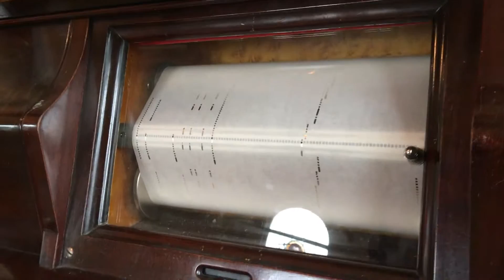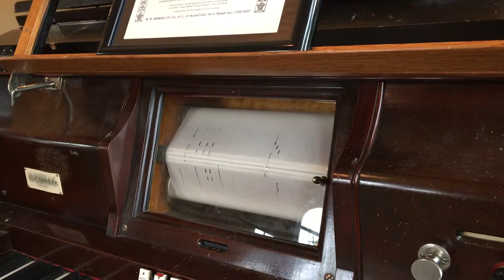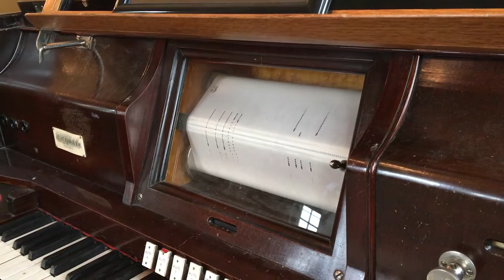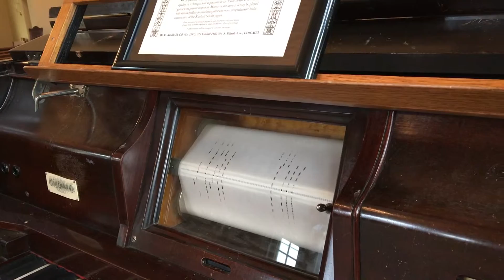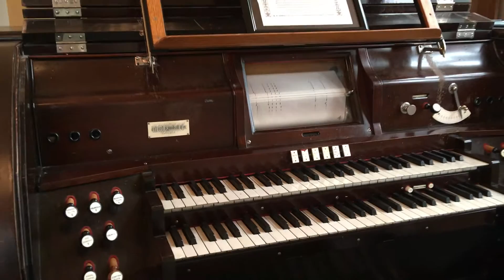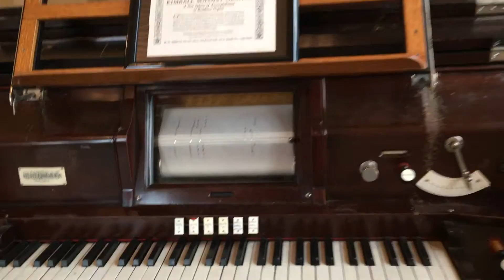Morning, noon and night (overture) Suppe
1914 W.W. Kimball playing a roll:

Morning, noon and night (overture) Suppe - Organ arrangement by Dr. Louis Falk